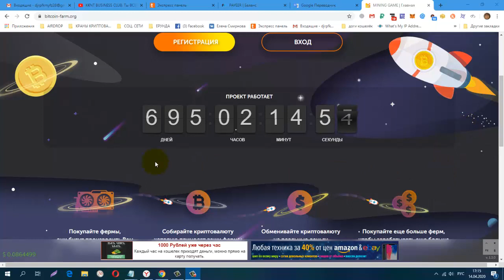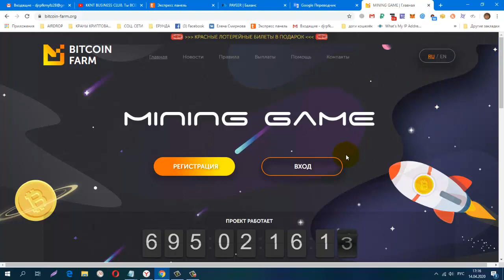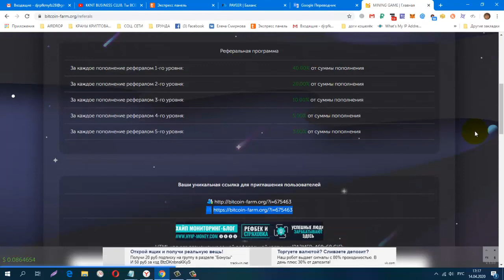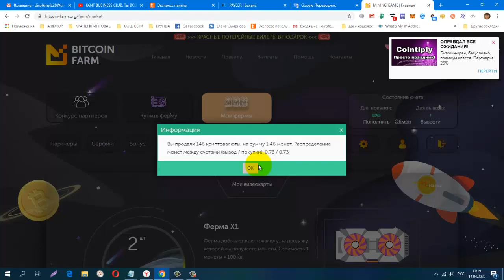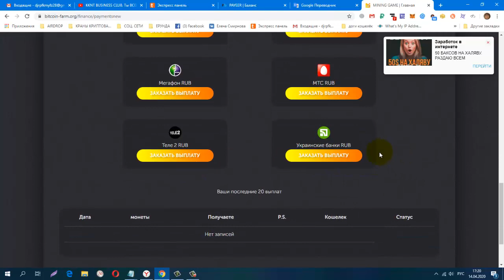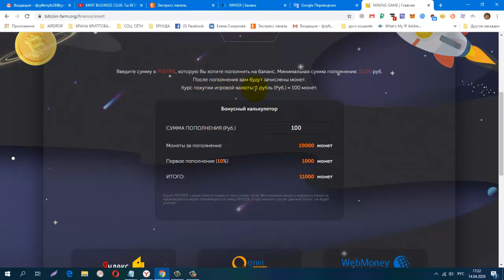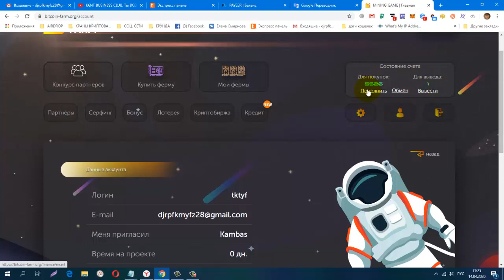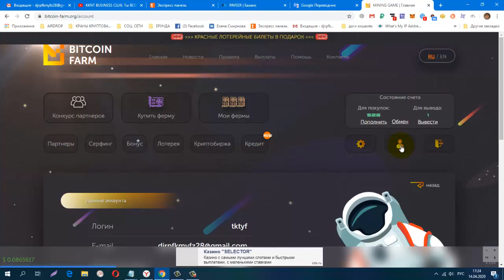MINING GAME Каждому новому участнику мы дарим ПОДАРКИ!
MINING GAME Каждому новому участнику мы дарим ПОДАРКИ! Вывод от 1 руб.
Регистрация
Курс покупки игровой валюты: 1 рубль (Руб.) = 100 монет.
CashJuice Отличный источник для получения больше рефералов
НОВАЯ ЗАРУБЕЖНАЯ СОЦ. СЕТЬ. ДЛЯ ЗАРАБОТКА И РЕКЛАМЫ.
постепенно будут добавляться новые краны.
Мои дополнительные ютуб каналы
ССЫЛКА НА НОВОСТНОЙ ЧАТ VK.
Жду Вас
гугл группа
Бесплатная Реклама. Заработок в Интернете.
Домашний Бизнес в Интернет. Реклама.
Бесплатная Реклама, Для Всех !